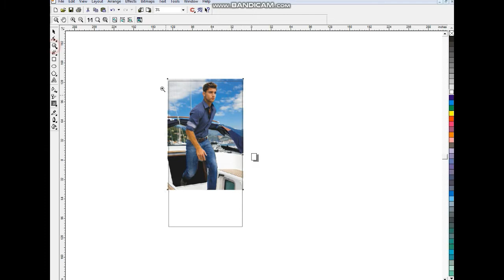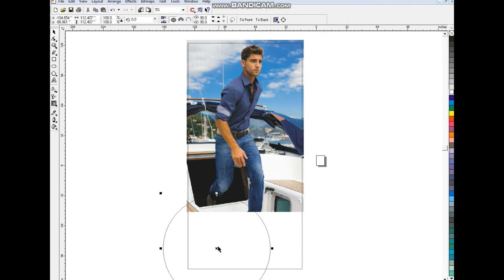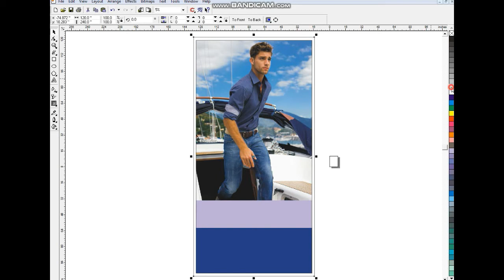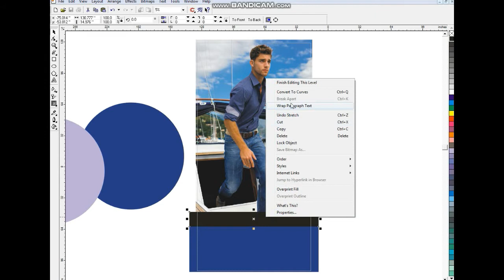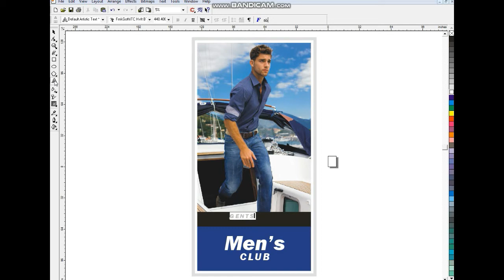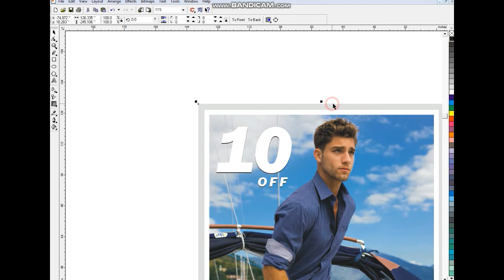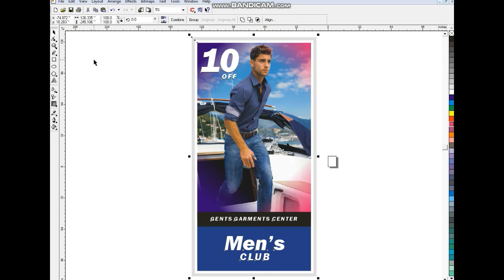Learn corelDRAW with Ahsan Sabri